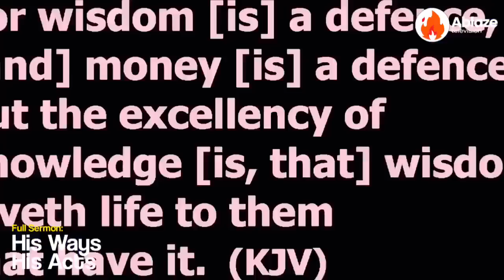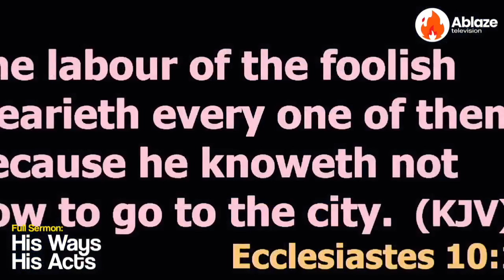SEE HOW THE HOLY GHOST USED MY WIFE TO TEACH ME WISDOM | APOSTLE MICHAEL OROKPO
SPEAKER: Apostle Michael Orokpo
TITLE: How God Taught Me Wisdom When I Got Married
FULL MESSAGE: His Ways, His Acts

apostle michael orokpo on priesthood
apostle michael orokpo
apostle michael orokpo sermons michael orokpo chants